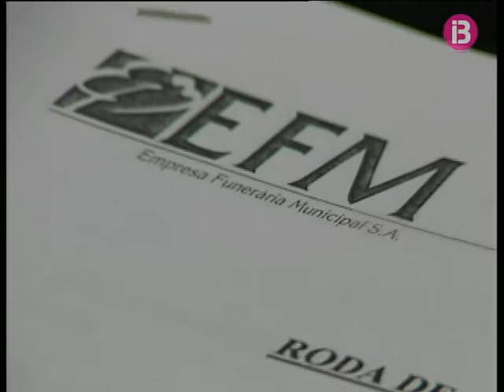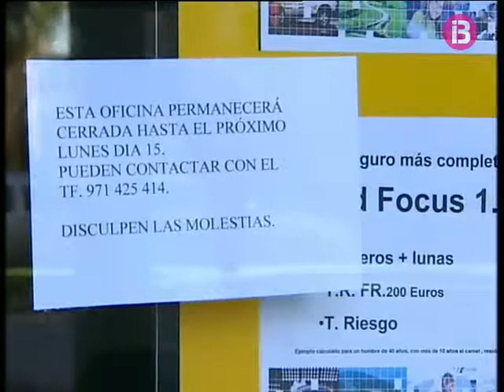L&apos;exgerent de l&apos;EFM, Oscar Collado, i una segona persona han estat detenguts